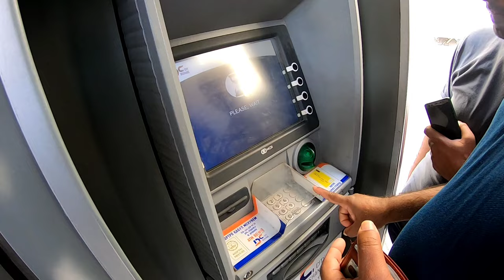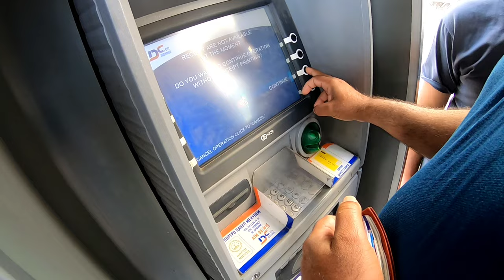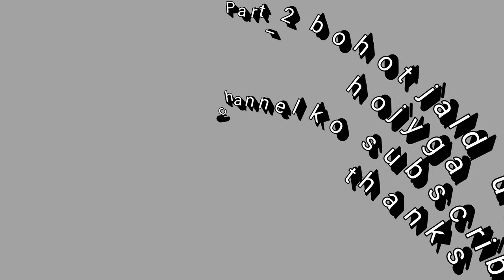1st Day in Tajikistan | Go to Embassy of Kazakhstan|Pakistan to tajikistan by road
Travel with Fanta

tajikistantravelfrom india,
tajikistantravelfrom bangladesh,

tajikistan travel,
tajikistan travel vlog,
tajikistan travel guide,
tajikistan travel documentary,
tajikistan travel cost,
tajikistan travel 2022,
tajikistan travel from india,
tajikistan travel from bangladesh,
tajikistan travel blog,
travel to tajikistan from pakistan,
pakistan to tajikistan by road travel,
a day in tajikistan,
american in tajikistan,
tajikistan city,
tajikistan dushanbe,
tajikistan city tour,
tajikistan bar,
welcome to tajikistan,
how to travel to tajikistan from india,
travel in tajikistan,
trip to tajikistan,
live in tajikistan,
life in tajikistan,
dushanbe tour,
what to do in tajikistan,
things to do in tajikistan,
tourism in tajikistan,
tajikistan tourist places,
travel to tajikistan,
un tajikistan,
tour to tajikistan,
tajikistan tourist visa,
tajikistan tourist visa for indian,
work in tajikistan,
tajikistan winter,
tajikistan drew binsky,
tajikistan trip,
tajikistan tourism,
tour of tajikistan,
tajikistan ball,
tajikistan best places,
tajikistan hunt
tajikistan travel,
tajikistan travel vlog,
tajikistan vlog,
tajikistan,
tajikistan travel vlog 2023, .  .   tajikistan travel vlog 2022 . tajikisatn vlog,
is tajikistan safe,
tajikistan drew binsky,
tajikistan  vs uzbekistan,
tajikistan first impressions,
central asia travel,
pakistan to afghanistan and tajikistan by road,pakistan to afghanistan by road,pakistan to tajikistan by road,pakistan to tajikistan by road travel,pakistan tajikistan road,
pakistan to tajikistan,
tajikistan by road,v
isit to afghanistan,
visit to tajikistan,
road trip pakistan to tajikistan,
pakistan wakhan corridor afghanistan,
tajikistan by road travel,
afghanistan visa,travel to afghanistan,
dushanbe tajikistan,
dushanbe tajikistan 4k,
dushanbe tajikistan 2023,
dushanbe tajikistan vlog,
dushanbe tajikistan drone view,
tajikistan,
hula,
huub van der mark,
tajikistan travel,
sightseeing,
sights,
travel,
tajikistan travel vlog,
tajikistan travel blog,
tourism,
tajikistan vlog,
hula hoop,
tajikistan country,
life in tajikistan,
tajikistan travel documentary,
travel to tajikistan,
Central asia,
traveling in tajikistan,
first day in tajikistan,
things to see
border tajikistan,
tourism tajikistan,
border crossing,travel tajikistan,
uzbekistan to tajikistan,
safari tajikistan,
malayalam border crossing,
tajikistan,
sancharam tajikistan,
tajikistan travel,
travel uzbekistan,
uzbekistan tajikistan border crossing,
uzbekistan,
afghanistan,
tajikistan travel vlog,
turkmenistan,
tajikistan malayalam vlog,
kazakhstan,
royal enfield himalayan,
uzbekistan border,
motorbike around the world,
central asia tourism,
eastern turkic,
khorasan
tajikistan luisito comunica,
dushanbe travel vlog,
tajikistan nomad shubham,
travel tajikistan,
drew binsky travel,
dushanbe tajikistan,
central asia travel vlog
pakistan tajikistan road,
pakistan to afghanistan by road,
pakistan to tajikistan,
pakistan to afghanistan and tajikistan by road,
tajikistan by road,
visit to tajikistan,
pakistan to afghanistan,
pakistan afghan border,
tajikistan visa,
travel to tajikistan,
tajikistan trip,
tajikistan country,
afghanistan visa,
tajikistan visa new update